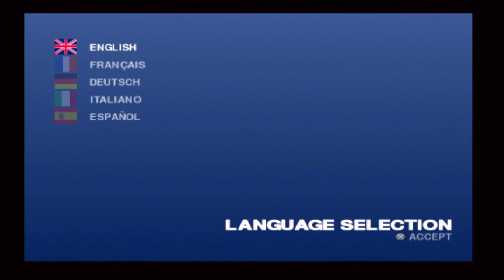Ford Street Racing - PlayStation 2 Gameplay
Known in the US as "Ford Bold Moves Street Racing"

The game was sold as Ford Street Racing on the PC while the various console releases were given region specific names. They are as follows: Ford Bold Moves Street Racing in the US and Canada, Ford Street Racing: L.A. Duel in the EU, and Ford Street Racing: XR Edition in Australia and New Zealand. It was released September 19, 2006 in the United States. It was developed by Razorworks and published by Empire Interactive under the Empire banner in the US and under the Xplosiv banner in the rest of the world. The game received mostly mixed to negative reviews.

The console and PC versions of the game have 18 cars, while the Australian XR Edition swapped 3 standard cars for 3 iconic Australian market Falcons.

The PSP versions were sold with the same regional title tweaks that the console versions received, but "in a substantially expanded form, with more cars, tracks, and team modes than even the home versions had to offer".[3] Compared to the console versions, the US market Bold Moves and EU market L.A. Duel added six extra cars (bringing the total to 24) and six new tracks (making a total of 18). The Australian XR Edition added two Falcon sedans (a 1970 Falcon GT-HO and a 2005 Falcon GT-XR8) and a 2005 Falcon XR8 ute to the garage, making for a total of 27 vehicles. All other aspects of the three games are the same.

The gameplay on the Sony PSP versions is similar to the console versions in that the player has to win various solo and team championships to unlock new tracks, new vehicles and unlock new tournaments to earn cash to purchase those newly unlocked vehicles and/or repair the ones they currently own. These unlocked cars, tracks, and race types can be raced, without consequence, in the Arcade mode. One difference from the console versions is that the damage is cosmetic only and the performance of the vehicle is not affected by crash damage.

Developed by Razorworks
Published by Empire Interactive | Xplosiv
Also available on PC, Xbox and PSP